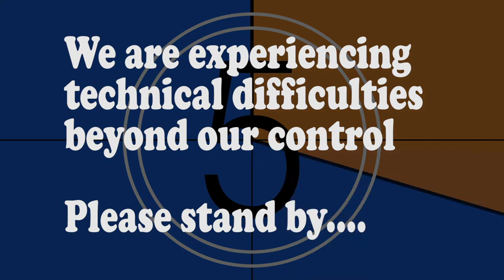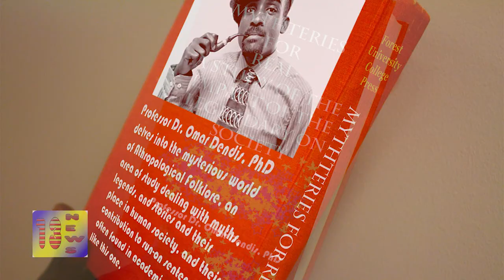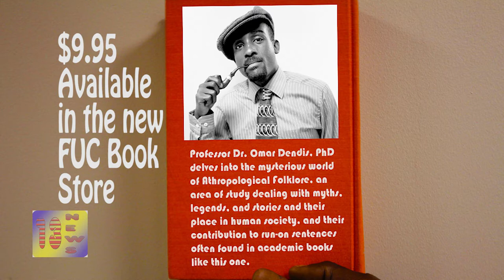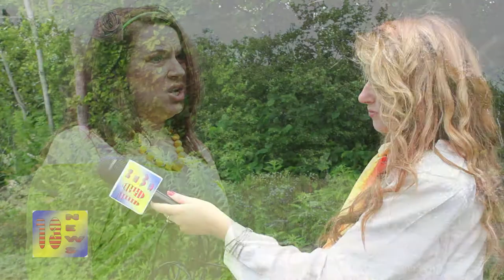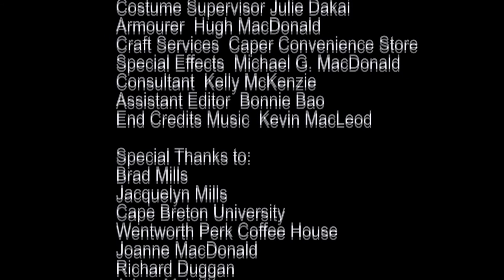The Ranger Report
"The Legend of the Psychotic Forest Ranger," written & directed by Brad Mills, is now out on DVD. It is distributed by Black Fawn Distribution. "The Ranger Report" is a fun short done as a 1980's style news story. It's silly, over the top, and offered for the amusement of fans of the full length film.

Order the full length (much different and much better produced) "Legend of the Psychotic Forest Ranger"